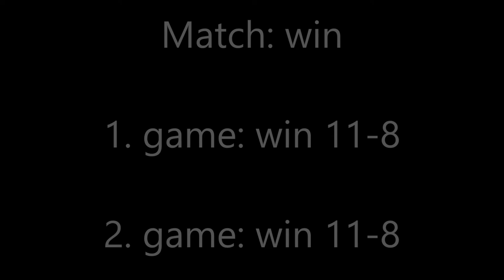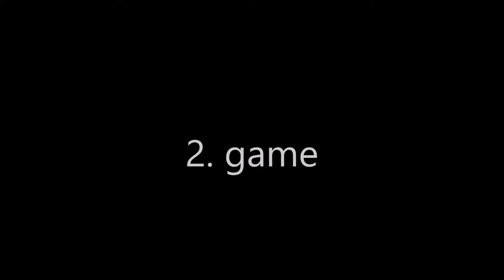Jyväskylä Inter-School Badminton Competition 2019 🏸 Jyväskylän Koulujenväliset sulkapallokisat 2019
Inter-school Badminton Tournament 2019 in Jyväskylä is the biggest junior badminton tournament in Finland. I won the 2019 Inter-School 3rd grade championship. Semifinal 10:40. 3rd match 16:45.

Organization: Jyväskylän Sulkapalloseura - JySS
Tournament: Jyväskylä Inter-School Badminton Competition
Venue: Jyväsylän Monitoimitalo, Jyväskylä, Finland
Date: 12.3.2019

Standings 3rd grade
1. Aapo Puhakka – Kypärämäen koulu
2. Kaarlo Kurjenniemi – Norssin alakoulu
¾. Oiva Hiltunen – Vaajakummun koulu
¾. Leo Lindström – Keltinmäen koulu

Puhakka vs. Kurjenniemi 11-8, 11-8
Puhakka vs. Hiltunen 11-1, 11-4
Puhakka vs. Kumpula 11-1, 11-1

Yonex Finland Team